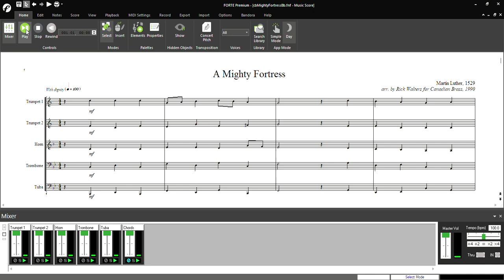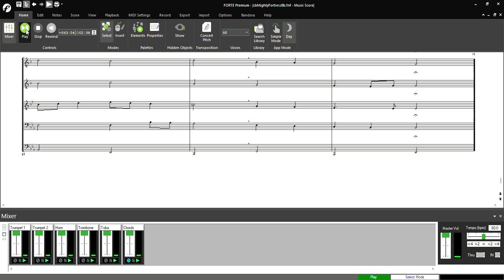A Mighty Fortress (Canadian Brass arr. Rick Walters)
Clergyman Martin Luther wrote the German hymn "Ein Feste Burg" (translated as "A Mighty Fortress Is Our God") based on Psalm 46 in 1529.
This brass quintet arrangement was created by Rick Walters for the Canadian Brass "Hymns for Brass" collection, published by Hal Leonard Corp. in 1990.